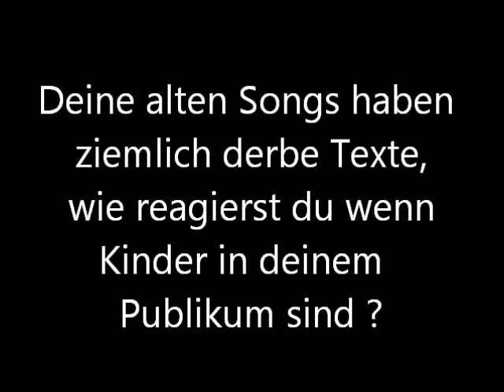Sido 2017 Super Inteligentes Drogen Opfer | Synchro Parodie Verarsche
Sido - Siggi Siggi Siggi Interview 2016 Das Goldene Album Fan Fragen Synchro  Verarsche Parodie

Tonaufnahme wurde spontan ohne Probe  und unzurechnungsfähig aufgenommen.
Das soll als spaß gesehn werden und dient zu 100% zur Unterhaltung.

Du findest meine Videos interessant und möchtest mich unterstützen?
Bitte schaltet ADBlocker aus, damit ihr mich weiterhin unterstützt.

Urheberrecht (§§ 1 - 69g)
Abschnitt 6 - Schranken des Urheberrechts (§§ 44a - 63a)

1. einzelne Werke nach der Veröffentlichung in ein selbständiges wissenschaftliches Werk zur Erläuterung des Inhalts aufgenommen werden,
2. Stellen eines Werkes nach der Veröffentlichung in einem selbständigen Sprachwerk angeführt werden,
3. einzelne Stellen eines erschienenen Werkes der Musik in einem selbständigen Werk der Musik angeführt werden.